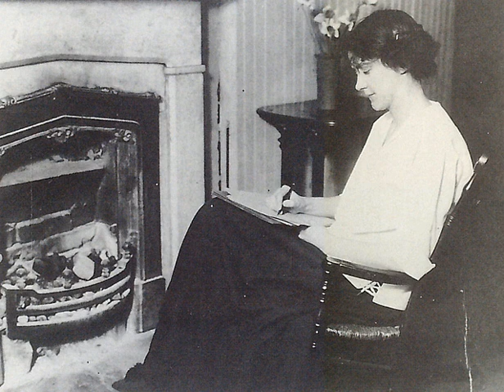How The Prince Saw America by Susan Glaspell FULL Unabridged AudioBook